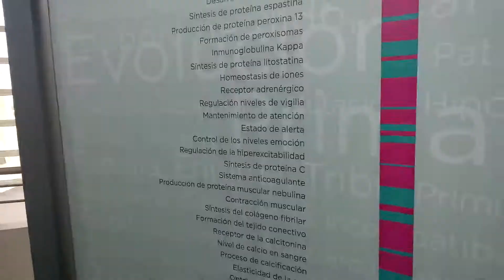Museo de las Ciencias en Valencia